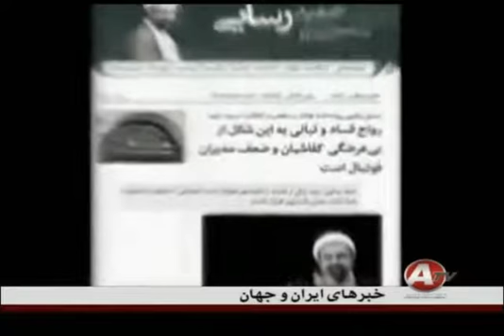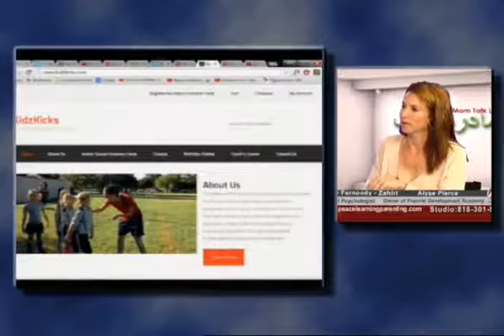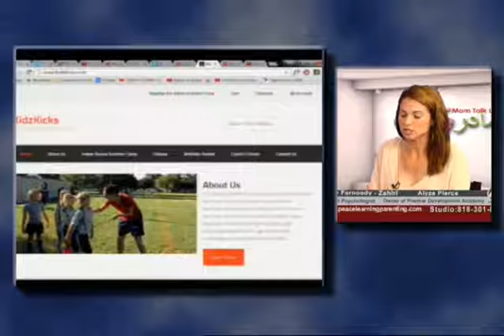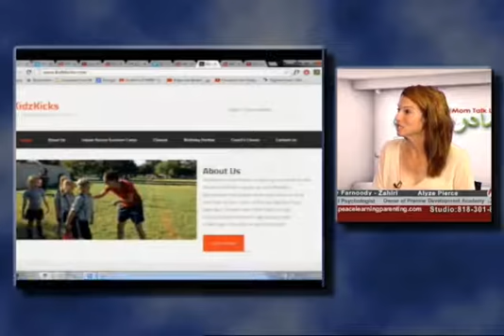MomTalk Dr. Nelli HotTopic: Children & Fitnes with Alyze Pierce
MomTalk Nelly Farnoody & Alyze Pierce, Peace Learning Parenting